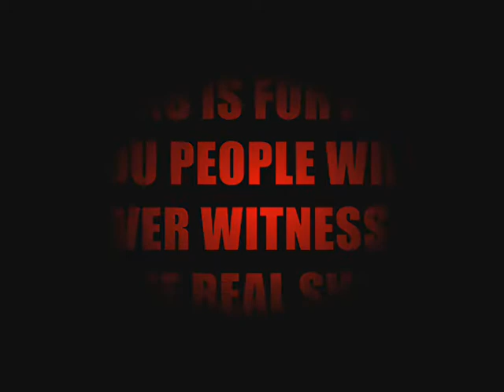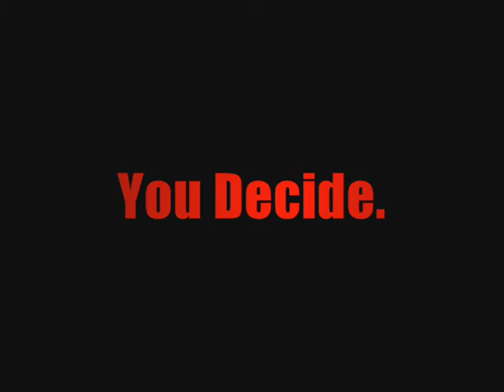We Love The NGE By Mart of Pre-CU Bria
says it all
/sarcasm on
no sarcasm intended.
/sarcasm off
=p